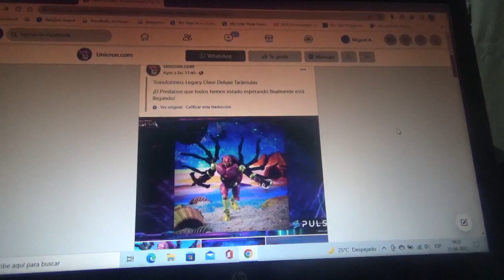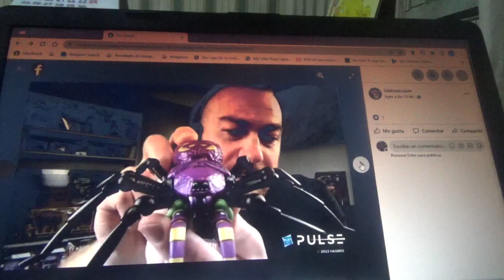1eras imágenes de Transformers Legacy Tarántulas